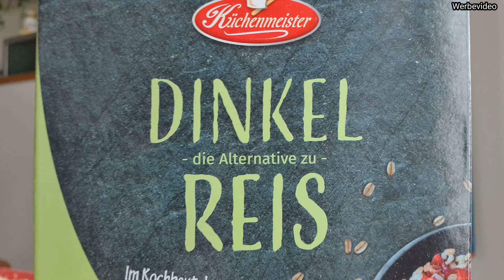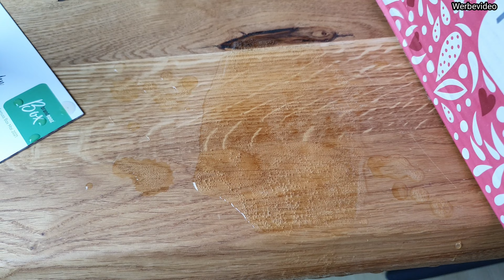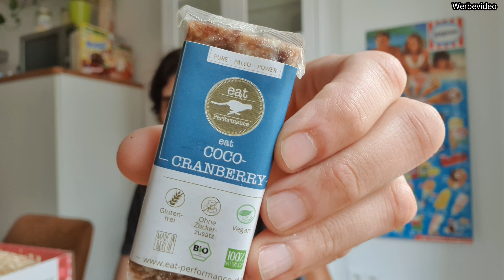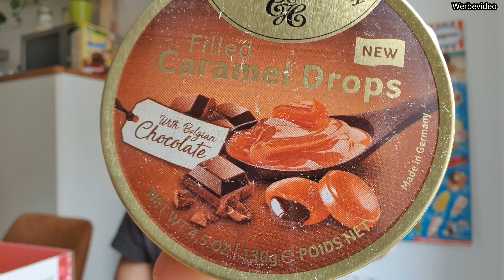Brandnooz Genuss Box Mai Unboxing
Ich mache mit euch die neue Brandnooz Genuss Box Mai auf. Pleiten, Pech und Pannen inklusive.